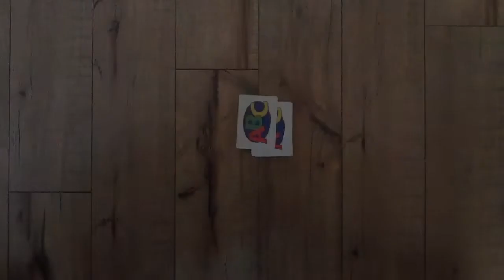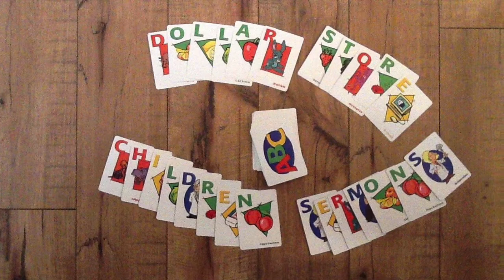Dollar Store Children Sermons - December 1st, 2019 - 1st Sunday of Advent - RCL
Revised Common Lectionary – Year A

Texts: Romans 13:11-14 and Matthew 24:36-44

Dollar Store Item: Noise Makers

The Take Away: It is the New Year for the church! And we remember that God makes us new all the time!